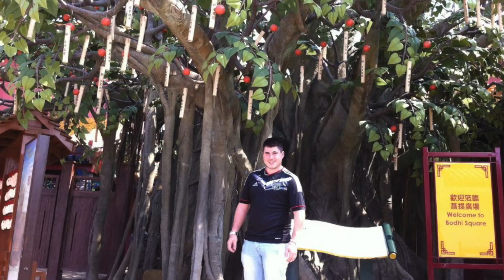10 ANS DE VOYAGE 🌍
J'ai exploré notre belle planète pendant 10ans a faire le tour du monde, aujourd'hui je voulais vous partager cette merveilleuse aventure en vidéo.
Je pense que c'est la vidéo la plus personnel de ma chaine au montant dans cette avion il y a 10ans j'étais loin de m'iamginer de vivre tout cela et ensuite le raconter sur YouTube devant des milliers de personnes.
Je me suis découvert lors de mes voyage en tant que jeune adulte mon aventure a d'abord commencer pars l'Australie et l'assomption de 34 autres pays.
Merci a tout les amis de voyage croisé sur ma route c'est grâce a vous que je suis l'homme que je suis aujourd'hui.

RÉSEAUX POULOULOU!

Commente " Tour du monde " si tu as lu la description en entier